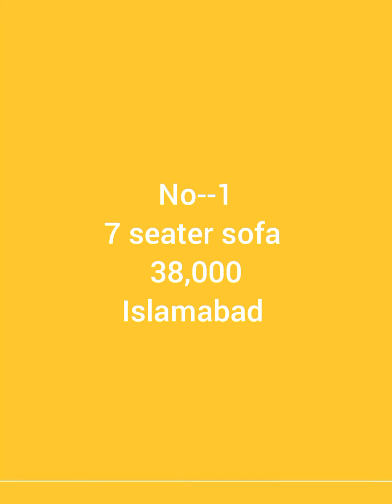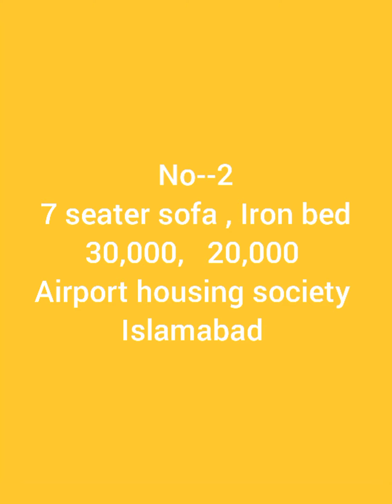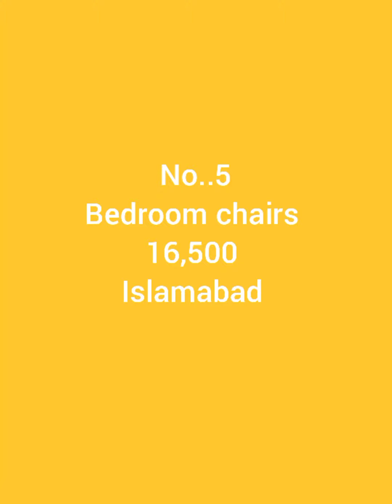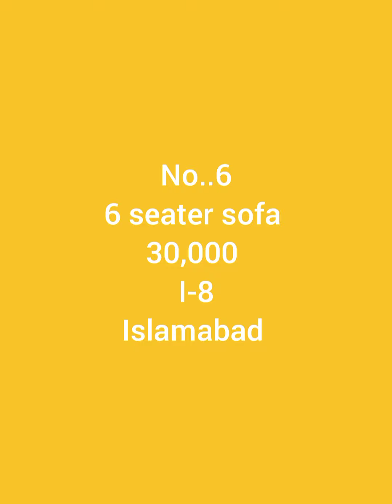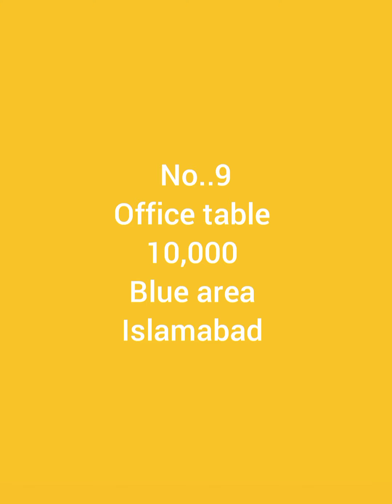L shape sofa, bedroom chairs, 7 seater sofa, water dispenser good condition low price | old is sold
In this video I am displaying new and second hand furniture in pakistan good condition at low price, 7 seater sofa, pedestal pak fan, mattress, heating fan, l shaped dressing table, nesting tables, water dispenser, iron bed, wooden 5 seater sofa, 7 seater l shaped sofa, bedroom chairs, 6 seater sofa, wooden single bed, wooden single bed, office table, old is sold

WhatsApp no
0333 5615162